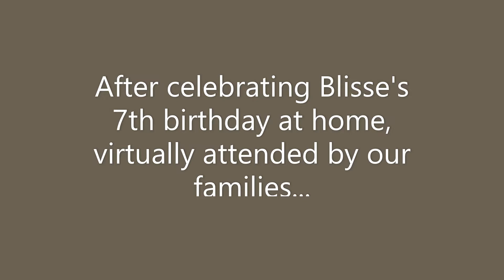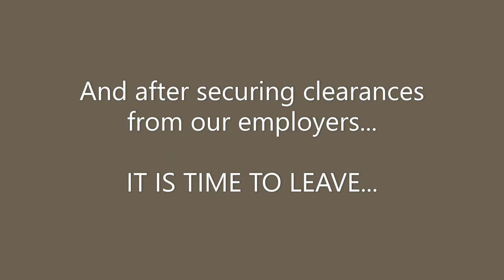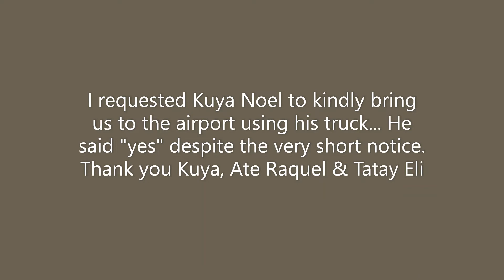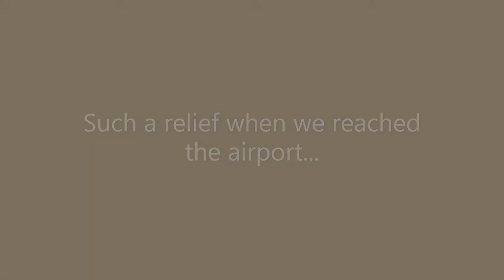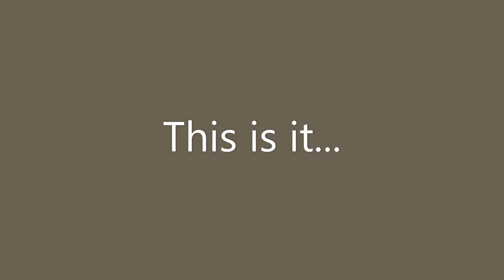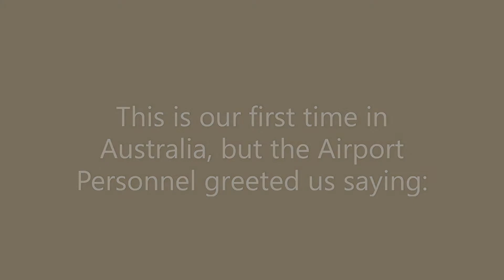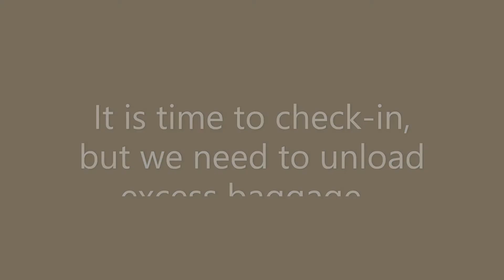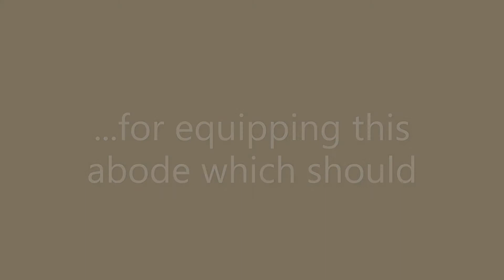Migrating to Australia amid CoViD 19 Pandemic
Our 1st day in Australia